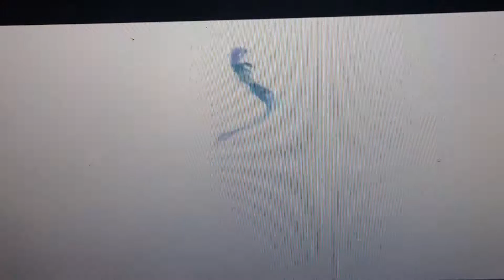Creatures (Cars) - Part 21: A Run With Sisu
Mushu (Mulan) - Lightning McQueen
Sisu (Raya and the Last Dragon) - Sally